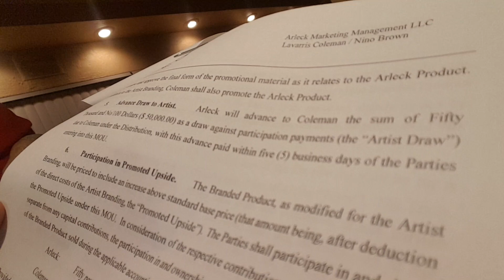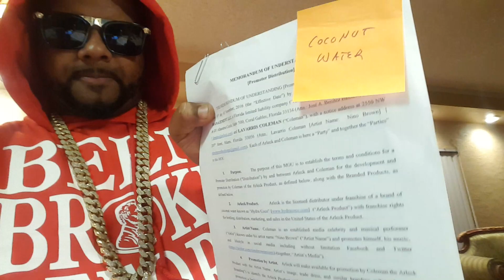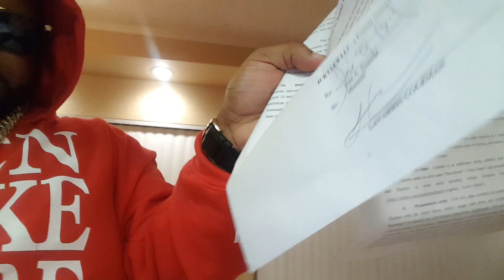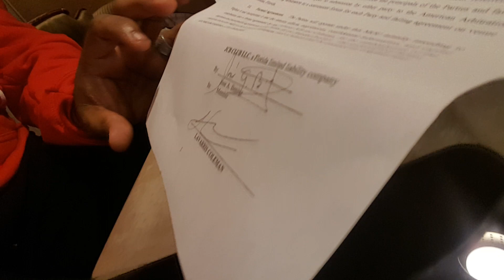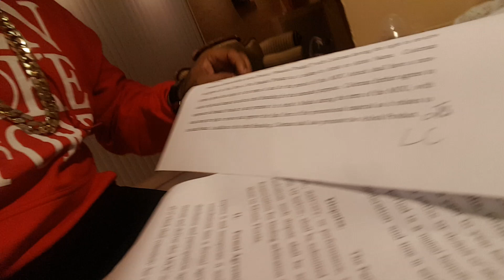Nino brown - The $150,000 ponzi scheme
Jose Benitez and Luis Barrios (Attorney) are scheming people out of millions. Be careful